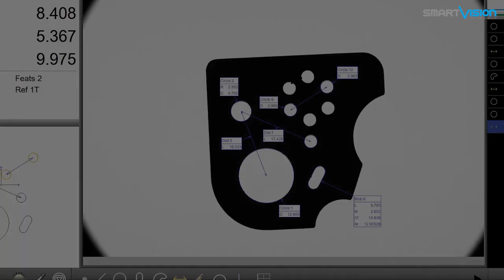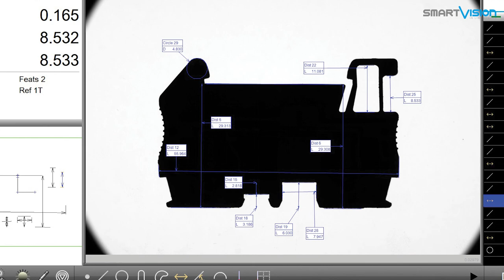Easy_Projector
Easy_Projector is the best price/performance video measuring machine for the future of metrology. This special line available in two models, offers products of the same quality as traditional Smart_Projector series and similar performances related to the specific size of Field of View (FoV). Easy Quality Control Solution Made in Italy by SmartVision: High Level of Quality and Innovation!